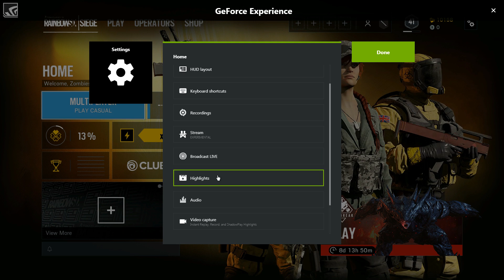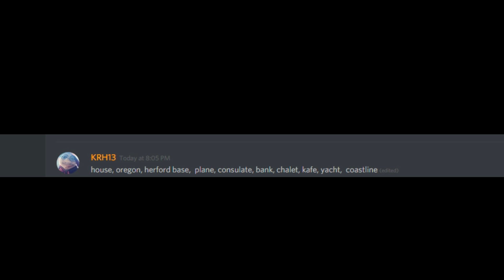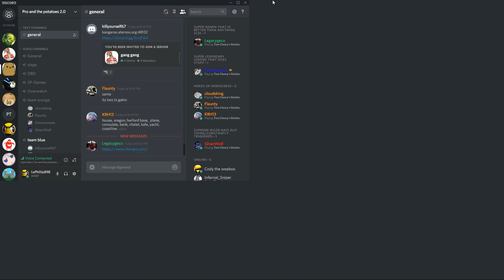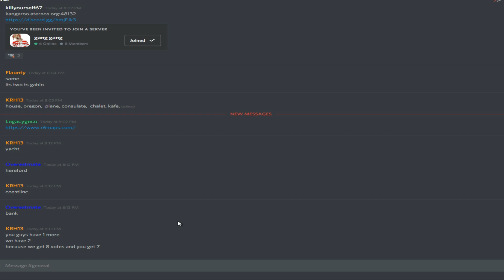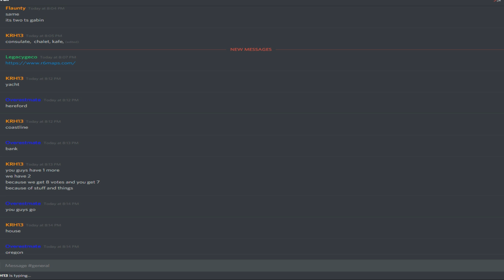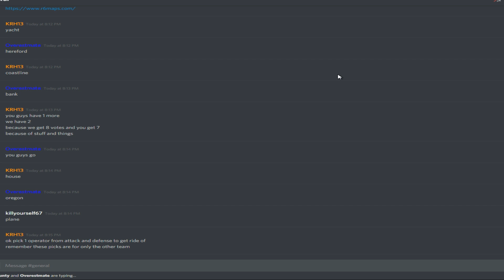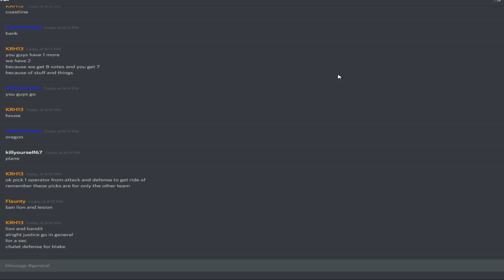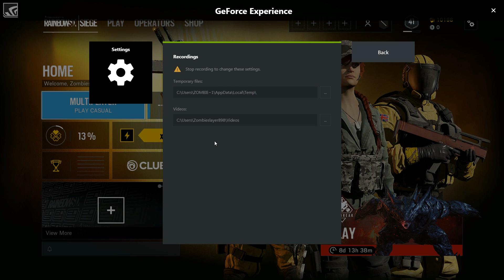Rainbow Six Seige Tournament: Pregame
Choosing maps and banning characters
Krh13